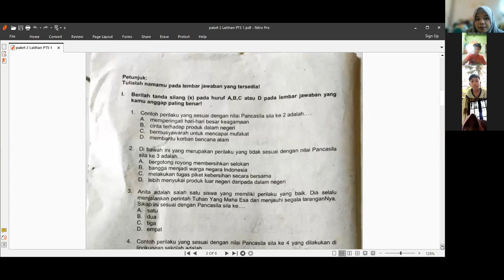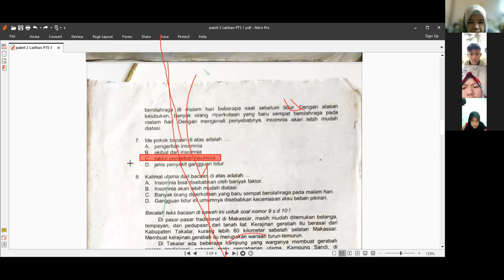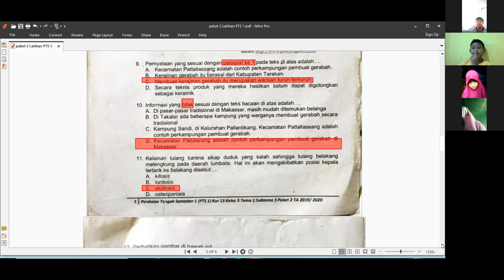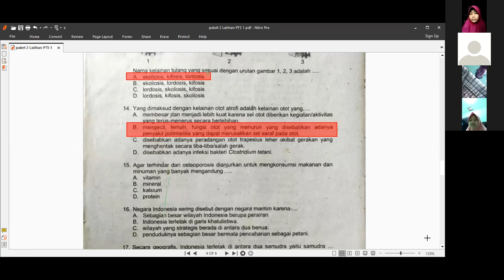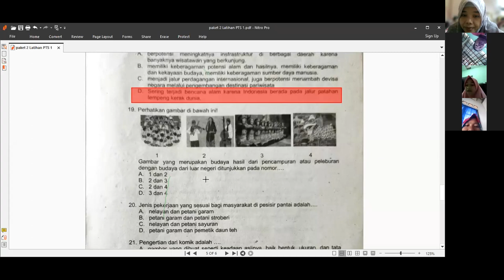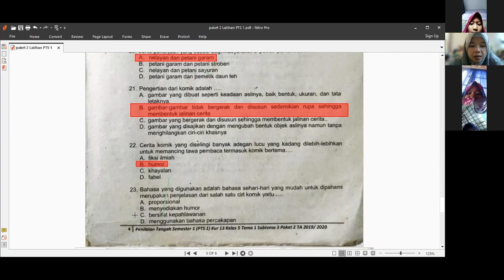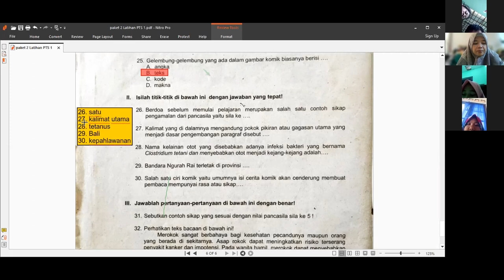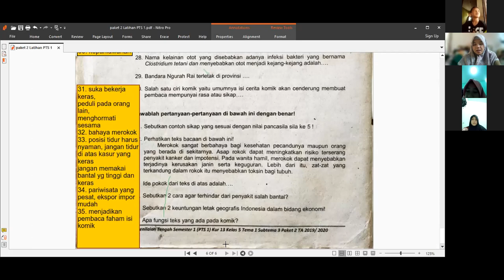Latihan PTS 1 PAket 2 Tema 2 dan 3 Kelas 5